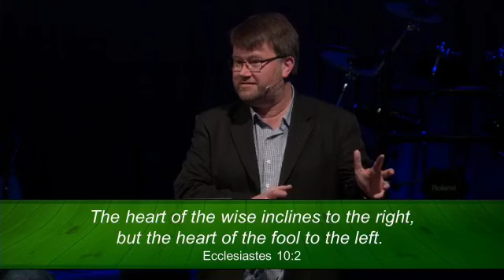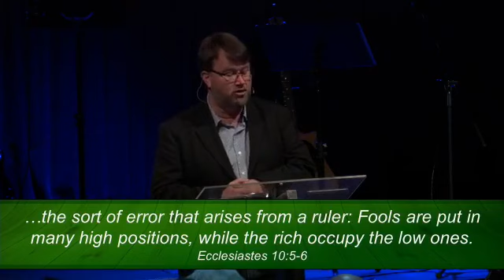13 - Separating the truth from all the noise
These days it seems like no-one knows who to believe. This week Matt will be exploring how we navigate this complicated world we find ourselves in as we continue our journey in Ecclesiastes.